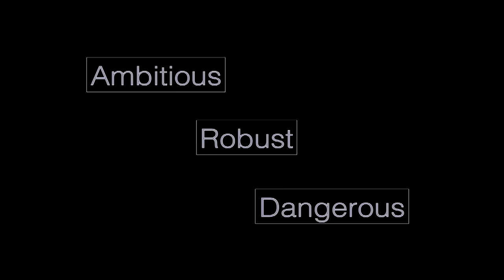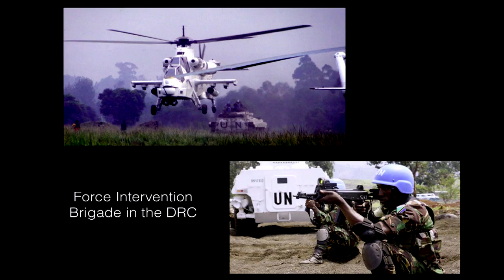FIE 2016: Ian Johnstone, Professor of International Law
The Institute for Human Security, in collaboration with the Edward R. Murrow Center, hosted the April 14, 2016 Fletcher Ideas Exchange. The event was made possible by a grant from the Carnegie Corporation of New York. The statements made and views expresses are solely the responsibility of the authors.